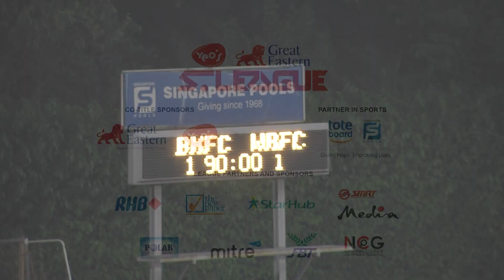2016 Great Eastern-Yeo's S.League: Balestier Khalsa vs Warriors FC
Date: 22 September 2016
Venue: Toa Payoh Stadium
Score: 1-1 (Syafiq Zainal 87' | Jonathan Béhé pen. 45')